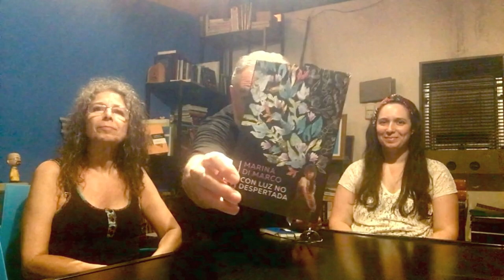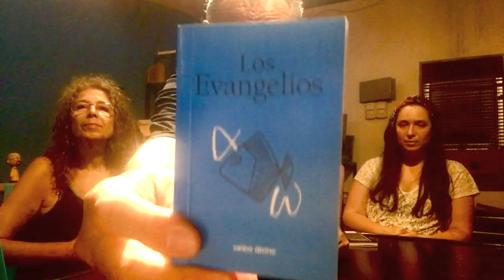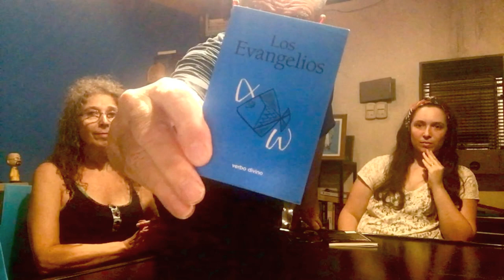CONSEJOS para tomarte tu LITERATURA EN SERIO ✔️ / TCyC #345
¿Da lo mismo escribir cualquier palabra, o conformarse con que el texto "me gusta, pero no sé por qué razón"? En este programa, Marcelo, Marina y Nomi di Marco te muestran por qué no, y qué hacer al respecto. ¡Gracias por likear, comentar y compartir este nuevo video del TCyC!